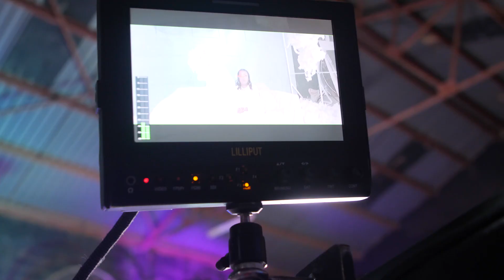HELLEN MWANGI X PHYLLIS MBUTHIA - GUTIRARI KWEGA BEHIND THE SCENE VIDEO(BTS VIDEO)